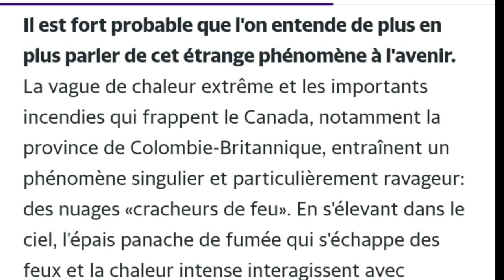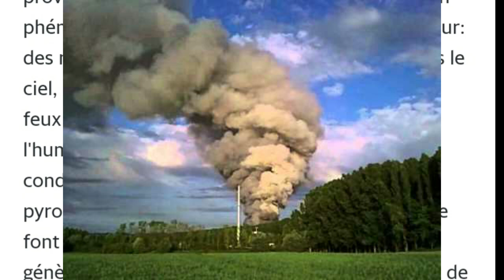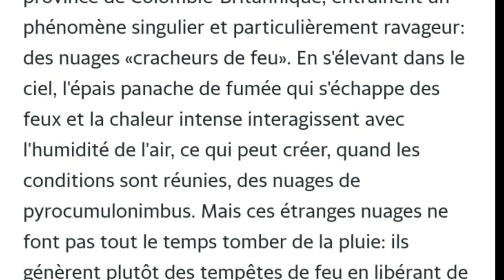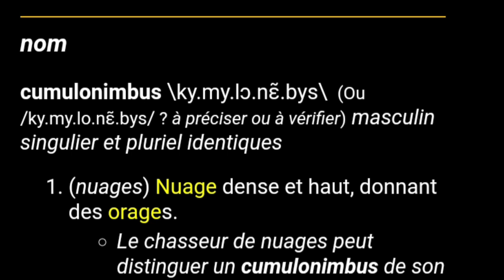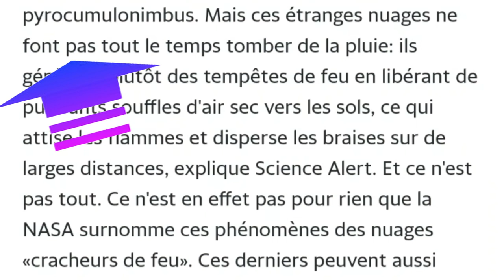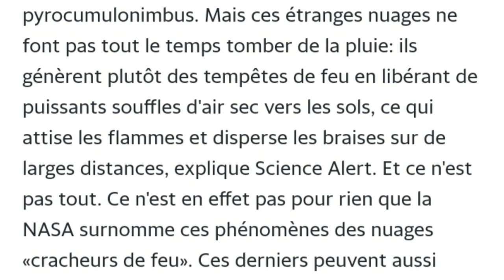Des nuages «cracheurs de feu» dévastent le Canada فرنسيتك عبر الصحف و المواقع